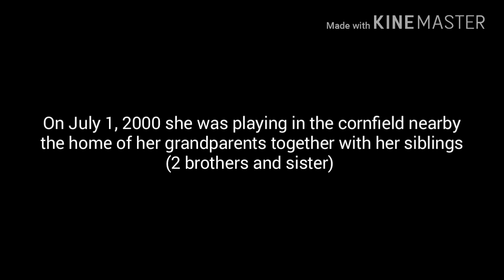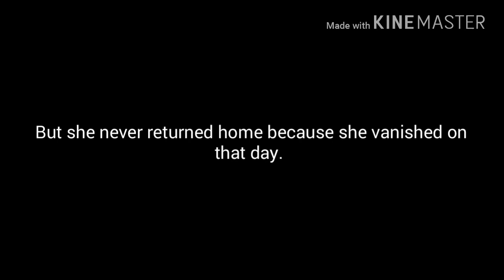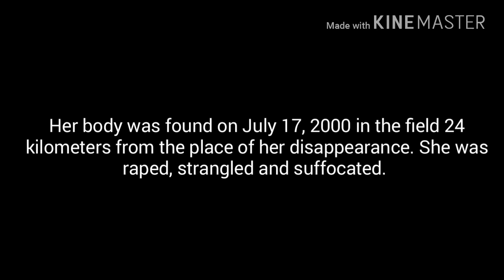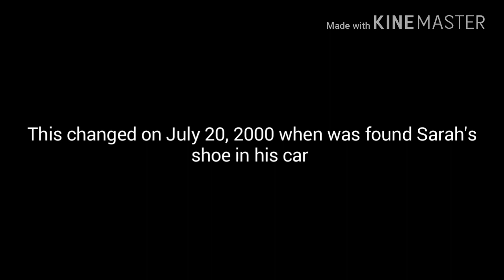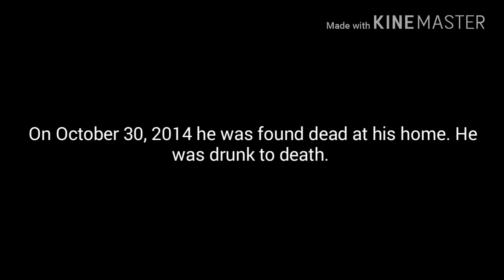The story of Sarah Payne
***Those who are posting negative comments about my grammar- I'm not native speaker, sorry. I know that my english isn't perfect but I don't care. This video is here because of different reasons, not grammar. The most people are able to understand the meaning of the story and that's important. If you care so much about grammar then dont watch my video. Dont waste your time posting more comments about grammar because I will remove them. Only comments about Sarah's story will remain there.I will add this under all of my stories videos. You know, I can take english classes, but I will never be native speaker. I will always make mistakes.***